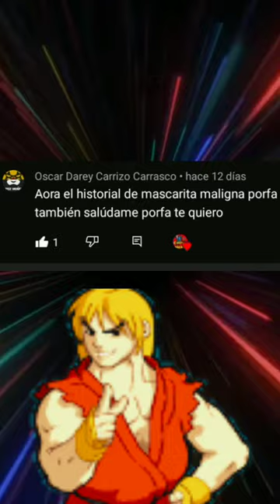Todas las Victorias y Derrotas en apuestas de Mascarita Maligna